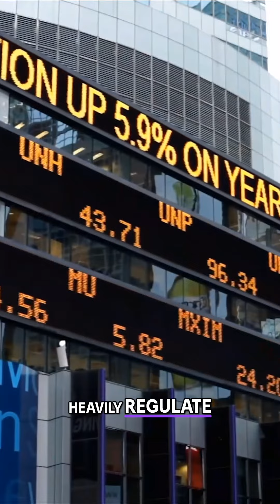The Power and Pitfalls of Exchange Brokerages: Regulation and Scrutiny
Learn how exchange brokerages operate on the New York Stock Exchange and the crucial role played by exchanges in maintaining control and reputation. Discover the potential risks associated with unscrupulous behavior and how exchanges have the authority to take action. Explore the key differences between exchange brokerages and over-the-counter firms in terms of regulation and oversight.